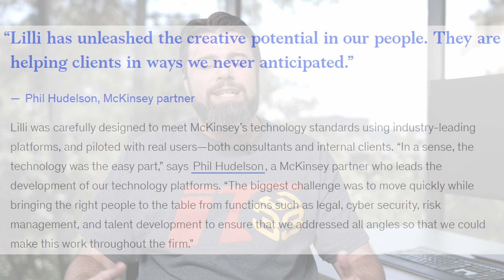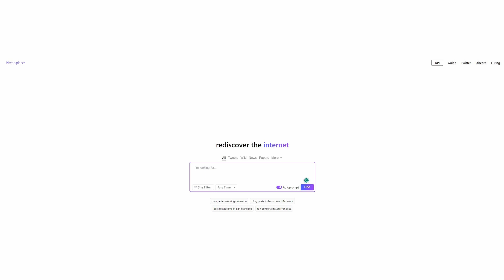The Breakfast Byte: 80s Nostalgia Meets Modern AI | Future of Work with Chad Barron | ITCubed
Join Chad Barron, CEO of ITCubed, in this episode of The Future of Work – AI News, where we merge the vibrant 80's vibes with the revolutionary wonders of artificial intelligence. Dive into exciting AI updates from giants like Google, Amazon, and Microsoft Azure. Discover how the US is taking steps against deepfakes, get the scoop on ChatGPT's new home in Azure, and marvel at the elegance of Google's SGE. But that's not all! McKinsey's Lilli takes the AI spotlight, and we look at the quirkiest AI innovations, from Snap to Nvidia's NeVA. Remember, in AI, just like the 80s, anything's possible!